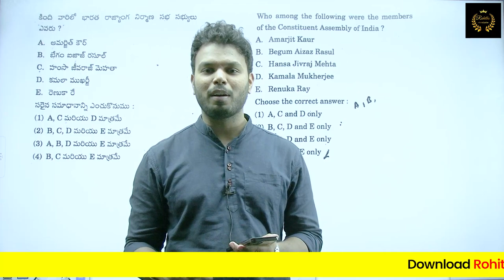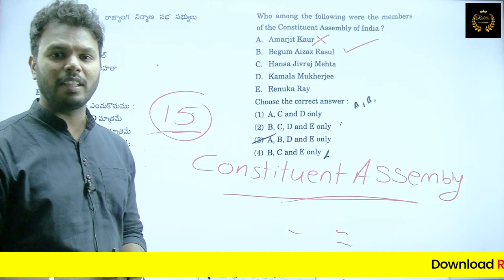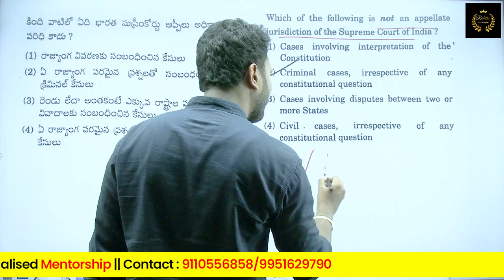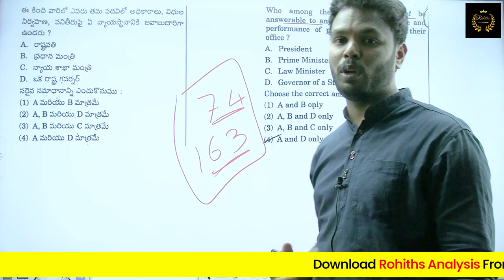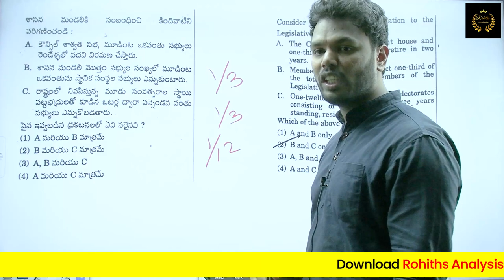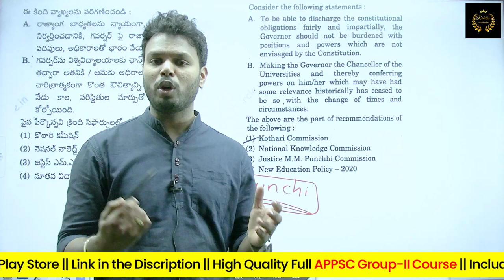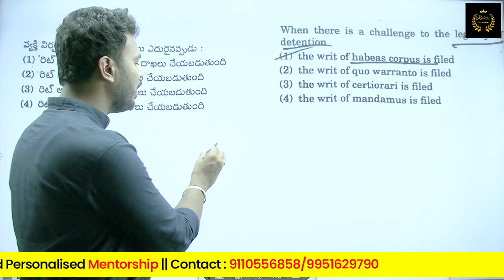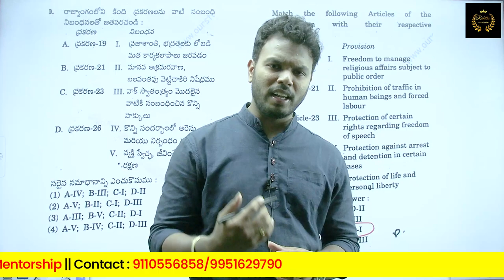TSPSC Group 1 || Indian Polity Questions explanation || By Rohith Sir || Rohiths Analysis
Also, watch These videos on the APPSC Group 2 exams